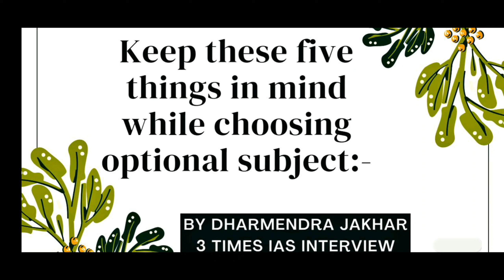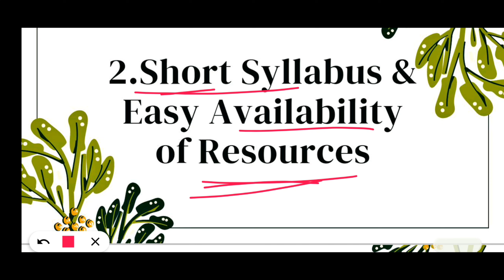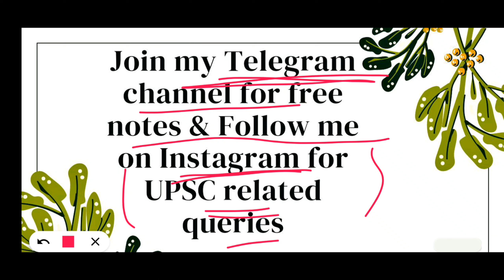New aspirants UPSC optional subject का चुनाव कैसे करें | UPSC best optional subject for beginners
UPSC optional subject का चुनाव कैसे करें 5 लॉजिकल tips | UPSC optional subject konsa choose Karen|New aspirants UPSC optional subject का चुनाव कैसे करें  | UPSC best optional subject for beginners